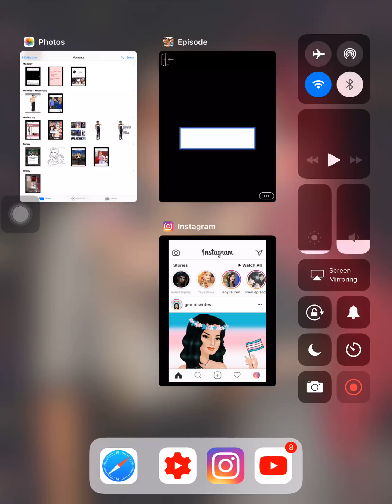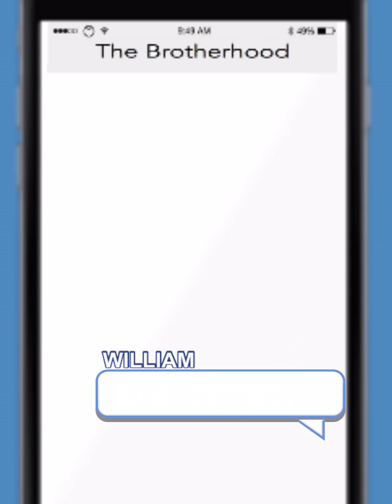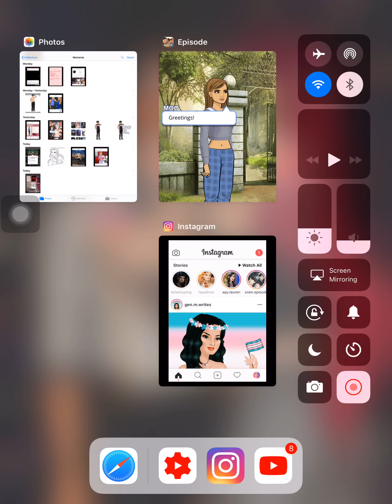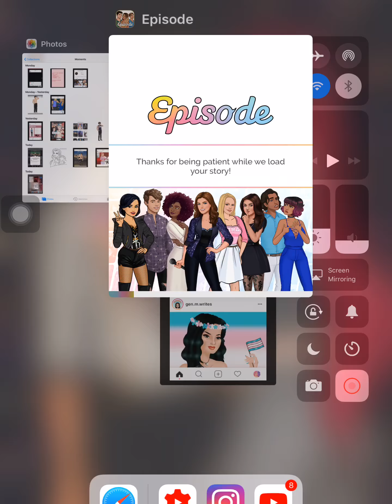Destined to be protected (episode 4) episode choose your story